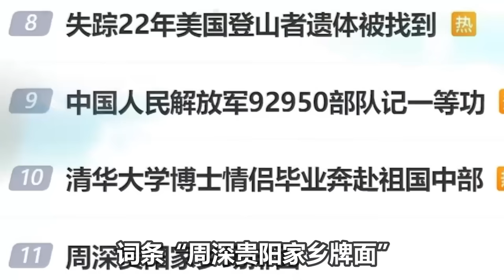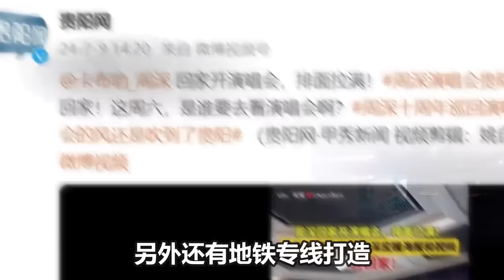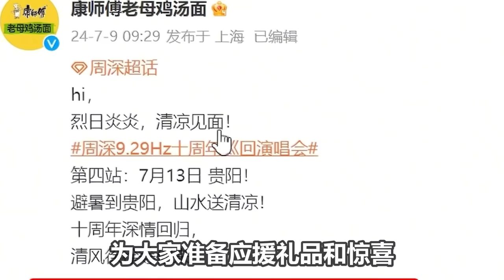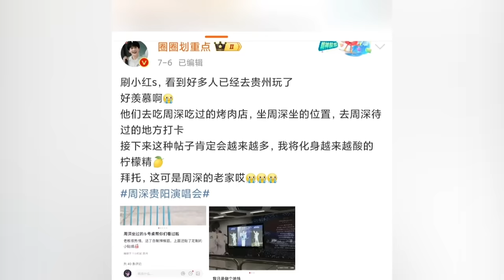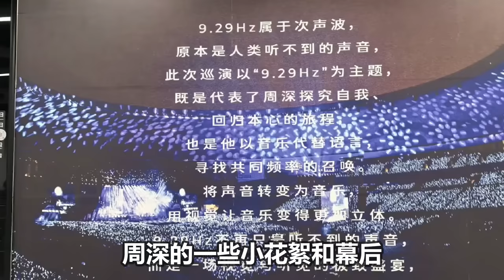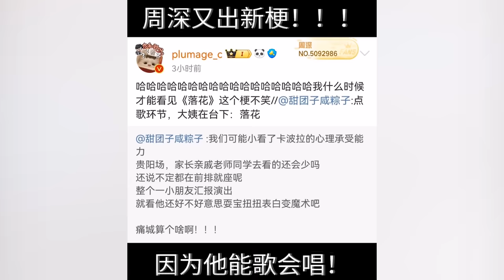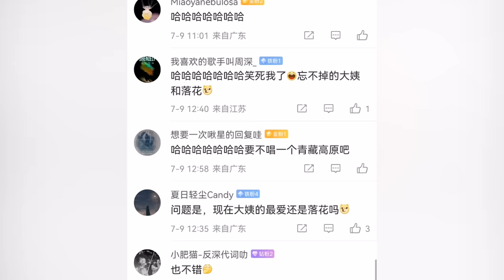【周深】周深又录“疯”了？李晨-冷静冷静！按都按不住，鞋都跑没了，笑亖！疯狂被沙溢打屁屁！清唱《爱上一个不回家的人》还没有到贵阳，但整座城市为他而沸腾！